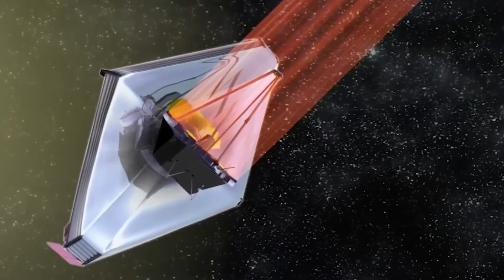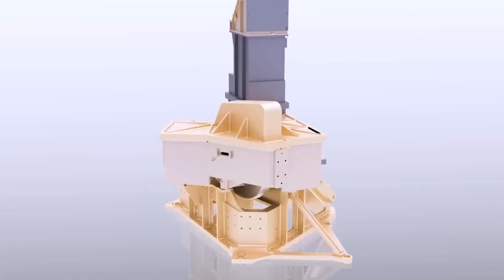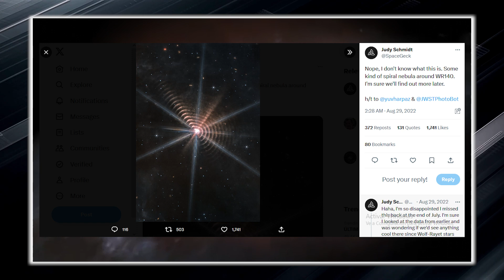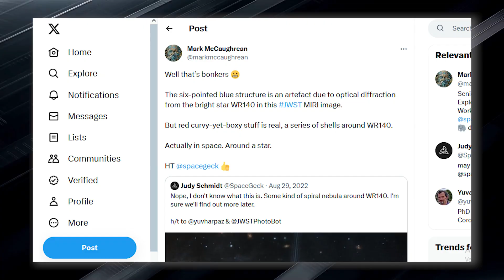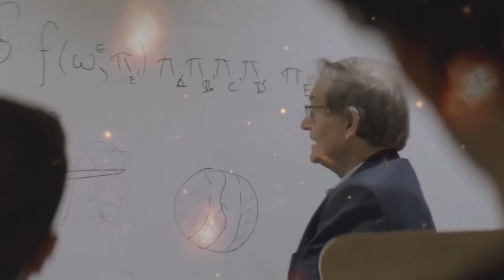James Webb Telescope Just Announced This Terrifying New Image They Didn't Show Us